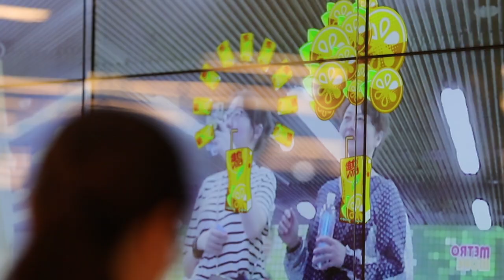Drinks brand Vita created an AR-powered TV wall in Shanghai station | STDecaux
Drinks brand Vita drew the attention of thousands of commuters thanks to its innovative campaign using augmented reality to promote their lemon ice tea.
An AR-powered, 10-metre long interactive TV wall was set up in Shanghai’s Jing’an Temple station. When people stood in front of it, their faces would appear on screen in real time adorned by lemon filters and a Vita Lemon Tea box at their mouths, a playful hint to try out the product.